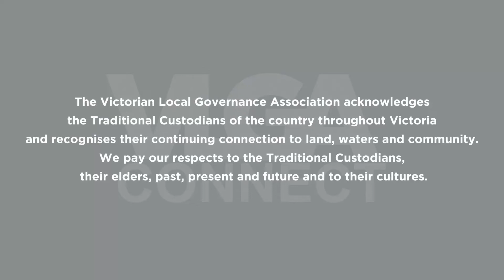I'll be relegated to a back room soon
VLGA Connect, Episode 314
This week on the Governance Update from VLGA Connect, Chris Eddy is joined by special guest co-host Tony Raunic to discuss the latest local government happenings, including: councils in court; more mayoral election results; a local government stalwart retires; and what we can learn from happenings in other states.